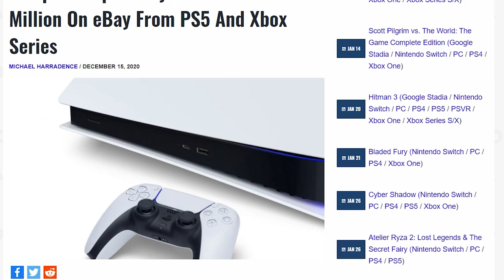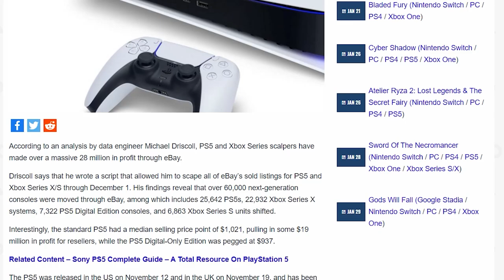PS5 Is Being Destroyed By Scalpers!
PS5 Scalpers are making it impossible to buy a PlayStation 5, Sony is losing out of Millions, and it's starting to hurt their software revenue, ya know, the one thing that gives them the ability to sell the console at a cheaper price...

Stop ruining Christmas Scalpers!!!